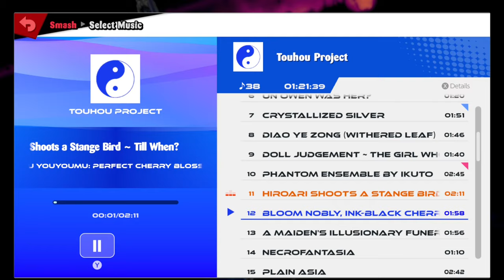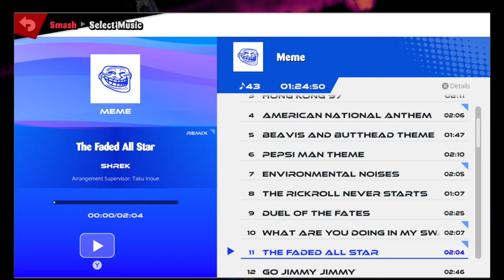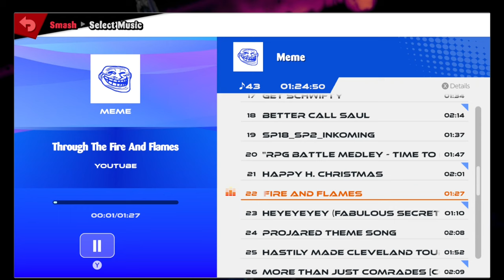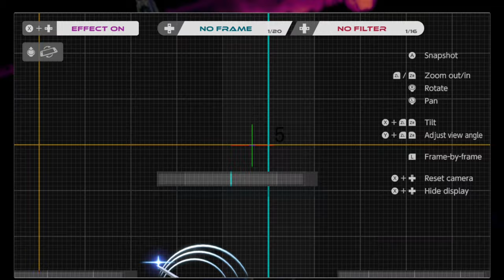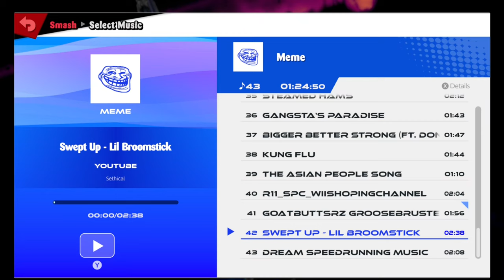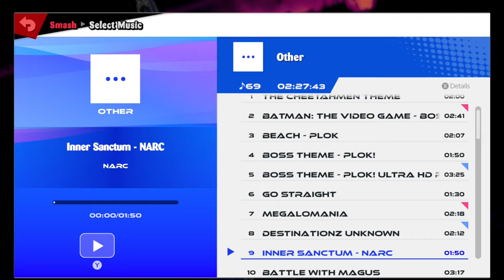Mothers and Omelettes - TR4SH Rebuffed [32]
Featuring two new characters in Gohan and Diluc of all people. I don't really do too many updates to my modpack these days, but hey at least there's some. Also Jose joins us briefly as well.